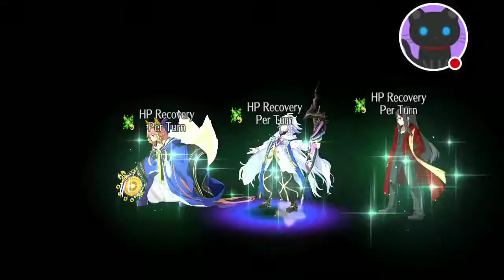FGO - Arte Team vs Prison Tower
It's a very long battle, but I was very excited to test my Arte team for the very first time against a difficult challenge.   See me beat the whole prison tower boss rush with just Tamamo, Merlin, and Waver.  No deaths or command seals used.